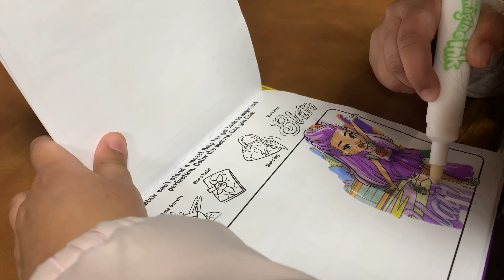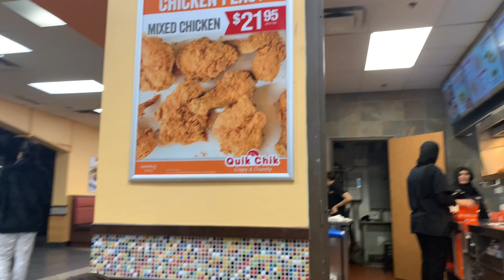Our Achievements 2019 in Canada/New Year Resolutions 2020